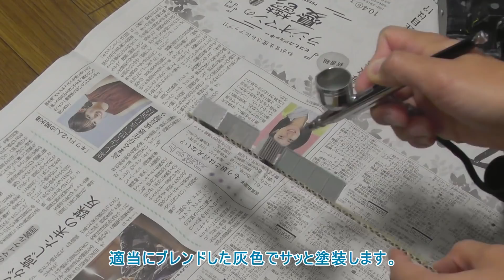【Nゲージ】油槽所のある臨海工業地帯のレイアウト製作記その12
専用線のある臨海工業地帯のレイアウト製作記その12です。
前回公開した番外編のジオラマ製作記で良い結果を得た情景テクスチャーペイントを使用して、地面の再塗装を行いました。
またレイアウトの手前の大きな空き地にガソリンスタンドを設置しました。

最初に塗装した段階ではアクリル絵の具を使用して灰色で舗装された地面を表現していましたが、近くで見るとあまりリアルでないことに不満を抱いていました。
そこで塗料の中に小さな粒子が含まれている情景テクスチャーペイントのグレー系統を使用して舗装の地面を再現できないかと考えました。
その実験として製作したのが前回の番外編のジオラマ製作記です。
ジオラマで良い結果を得たので、今回全体を情景テクスチャーペイントで塗り替えました。

またレイアウト手前部分の空き地にガソリンスタンドを設置しました。
今後こちらは油槽所のあるコンビナートエリアとは対照的に、トラックが行き交うエリアとなります。

◆情景テクスチャーペイントを使った電車庫のあるミニジオラマ作り【Nゲージ】